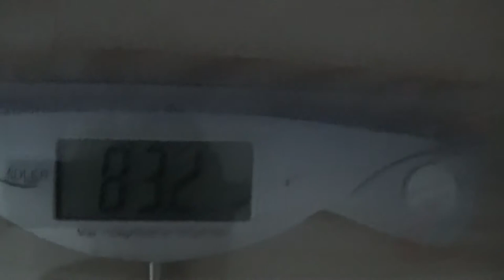Winter bulking ep - 2 | Full day of eating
See me live - trovo.live/Biggie72